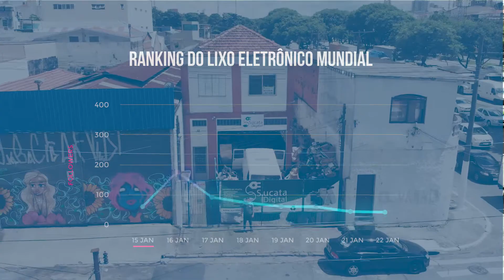Sucata Digital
Agência de Sites além de produzir e editar filmes, também criamos sites, divulgamos no Google Adwords, Facebook, Instagram e Linkedin. Fazemos o trabalho de Otimização de Sites com objetivo de deixar seu site na primeira pagina do google na busca orgânica.
Ligue 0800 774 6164 ou 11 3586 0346